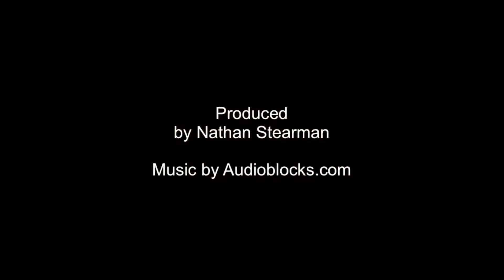Children's Sabbath School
Brunswick Seventh-Day Adventist Church
July 18, 2020